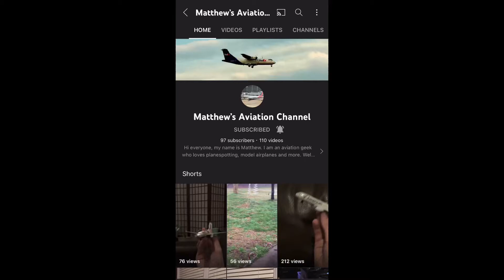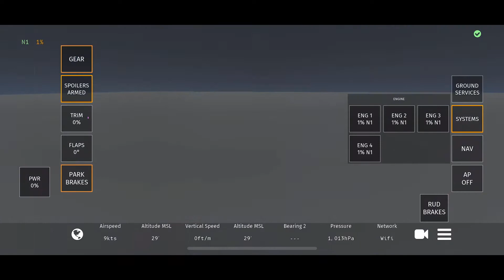Shoutout to Matthew’s Aviation Channel and Infinite Flight and plane spotting combo (7/14/22)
Hello everyone, today I did some plane spotting at home and then later I played Infinite Flight. One of the planes I caught is a Singapore A350-941ULR which flew 18 hours and 50 min from SIN. Today we fly on a C17 from EWR-JFK, requested by Luca’s aviation and gaming.

Also this is a shoutout to Matthew’s Aviation Channel. He is a fantastic individual who makes spectacular videos and content!